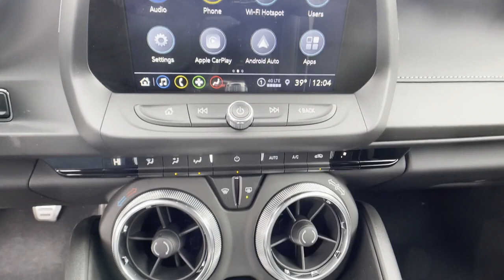Used 2021 Chevrolet Camaro 1SS Alexandria, Ft. Washington, Springfield, Arlington, Fairfax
2021 Chevrolet Camaro 1SS 1G1FE1R70M0131929 Video

This 2021 Chevrolet Camaro 1SS 1G1FE1R70M0131929 is full of phenomenal features such as: